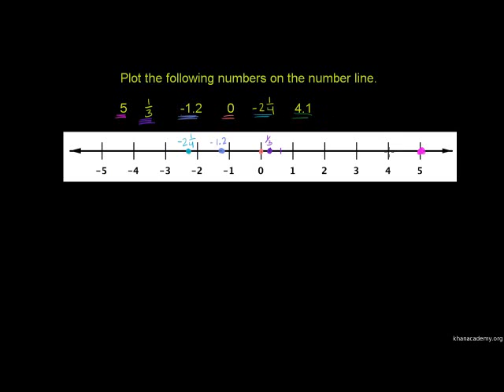Points on a number line